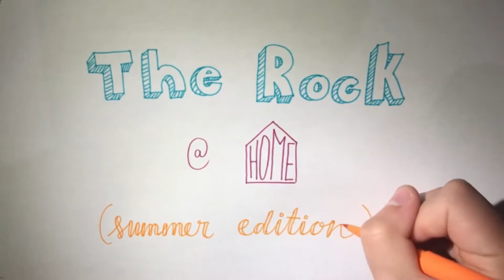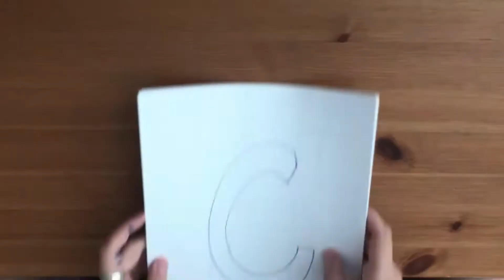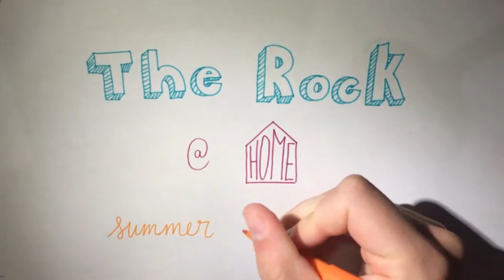The Rock at Home (Summer Edition) - Aug 16